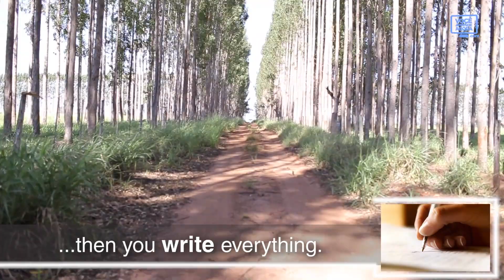Medal 50 classes commented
Vídeo exclusivo a VIPs.